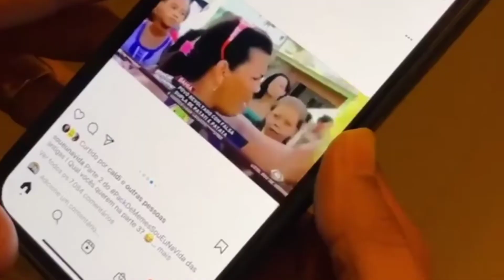VLOG DO CASAL JAAKELYNE E MARIANO, CASAL MALYNE NO CINEMA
Vlog MALYNE

✅ Inscreva se no canal para não perde nenhuma novidade 😘😘😘😘

☑️ OBSERVAÇÃO 👇👇
Esse e um canal em estilo vlogs que conta todos os momentos do dia a dia da jakelyne oliveira, com stories da jakelyne, e lembrando que esse canal não tem nenhum vínculo com a jakelyne oliveira

stories do Instagram transformado em vídeos novos, com video 4 a 11 minutos, imagens ampliadas maiores em formato do YouTube, imagens com outra coloração, e resolução, vinheta no início do vídeo, efeitos de zoom em trechos, memes adicionados, transições, efeitos,flips emonji , cortes, e textos, introdução no final do vídeo.

Edições para ficar no modelo de vlog,
programas de edição para criar os novos vídeos.
InShot Premium

Kinemaster Premium

PicsArt Premium

Remini Premium